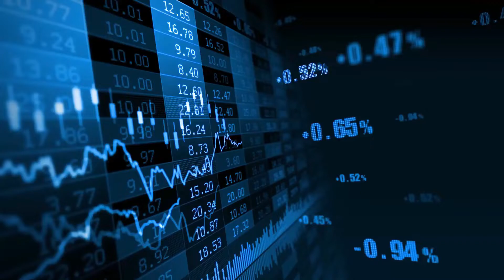What is Trailing and Upfronting Commission in Mutual Funds | Tushir Jain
Hello everyone. My name is Tushir Jain. I am a SEBI and NISM certified Research Analyst and Mutual Fund Distributor.  Thank you for coming to my channel and watching my educational videos. I hope you liked this video.
This video is about Trailing commission and Upfront commission. Brief note about the content of the video :-
Earlier commission paid to distributor is on transaction or on % of AUM. But in October 2018, SEBI mandated all the mf houses to pay commission only on % of aum basis which is known as trailing commission. It is calculated on daily basis and paid on monthly or quarterly basis. Formula is
AUM x trailing commission rate p.a /365 days

Upfront commission- Upfronting is not allowed by SEBI now after October 2018 onwards, but as a special case, it is allowed for 3 years if a person does SIP of 3000 per month for 3 years, upfront is paid at 1% p.a. Formula- Investment amount x 1%p.a/365 days x previous month days.